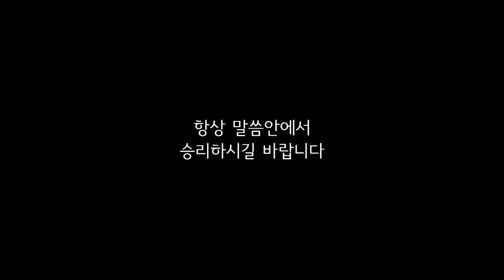이동훈 목사 - 아름다운우리교회 20-7-31 소망의금요기도회설교 [소돔의신앙을버리라]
소망의 금요기도회
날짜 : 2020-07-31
설교 : 이동훈 담임목사
제목 : 소돔의 신앙을 버리라!

주일 1부 예배 : 오전 11:00
주일 2부 예배 : 오후   3:00
주일 3부 저녁 : 오후   7:00
새벽 예배 : 월 - 금 새벽 5:30
수요 젊은이 예배 : 수요일 저녁 8:00
금요 소망의 기도회 : 금요일 저녁 9:00